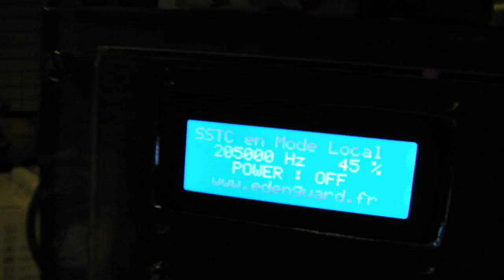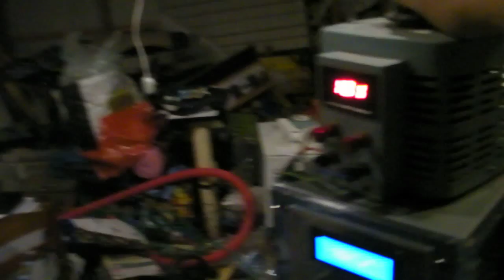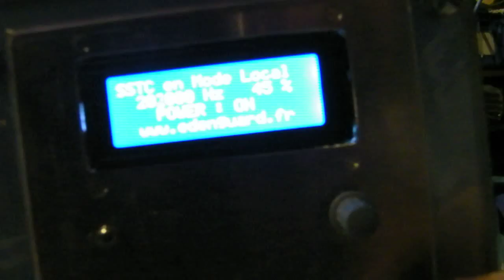Bobine Tesla - 05 - Essais avec l'Alimentation SSTC 03 (Energie Radiante?)